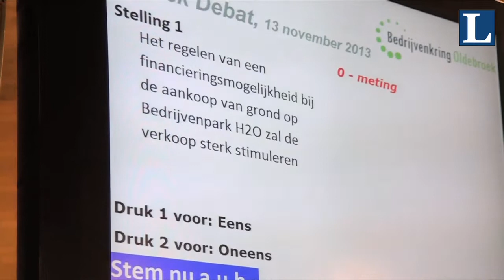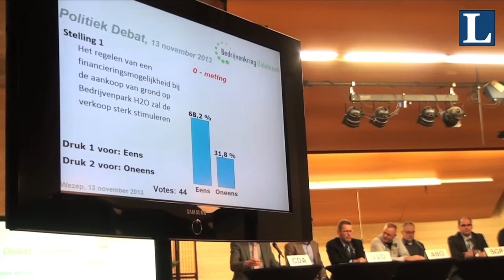Politiek debat voor de Ondernemers van Oldebroek